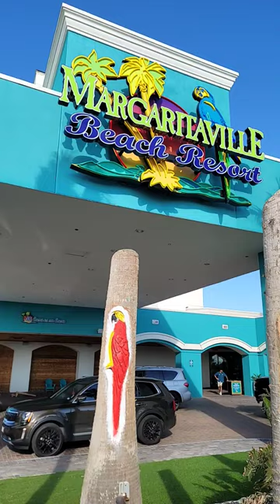shorts chainsawcarving margaritaville southpadreisland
Now we are getting there! Using paint is not my strong suit but I shook off the old cans and got on with it - now to just finish some edges, beaks and backgrounds!